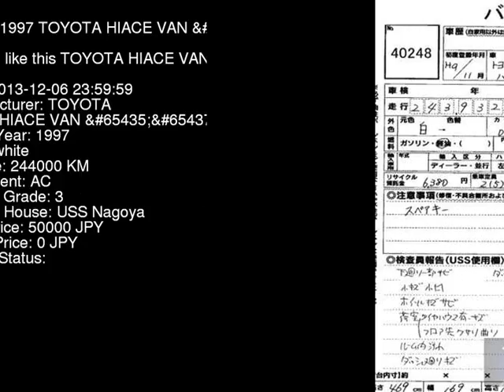1997 TOYOTA HIACE VAN __GL LH119V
the Authority on JDMs since 2007!  . Details on this car from auction in Japan